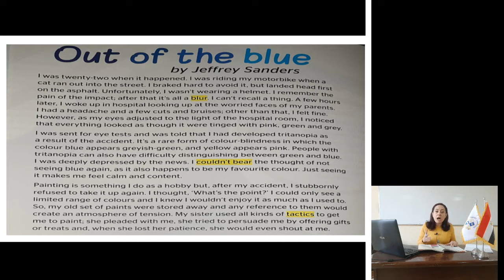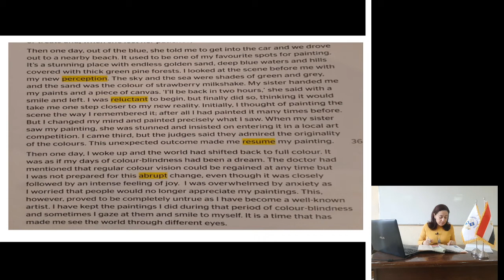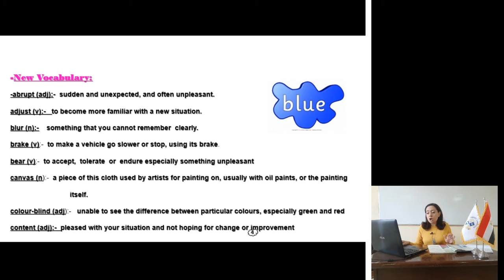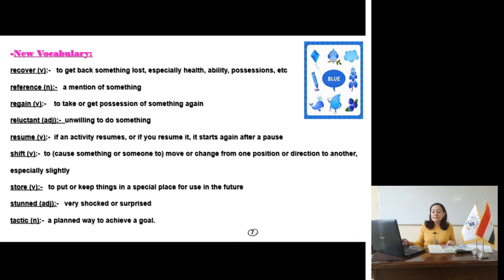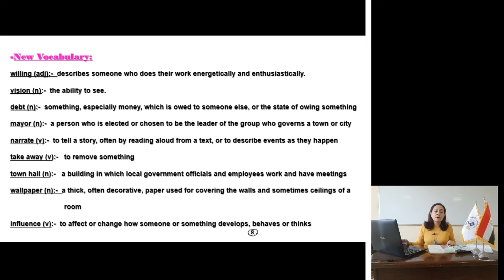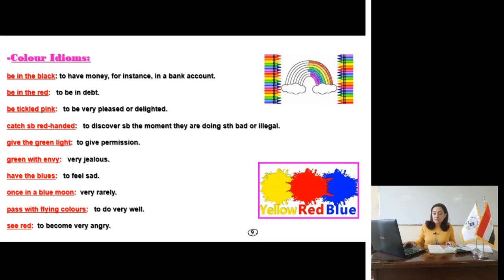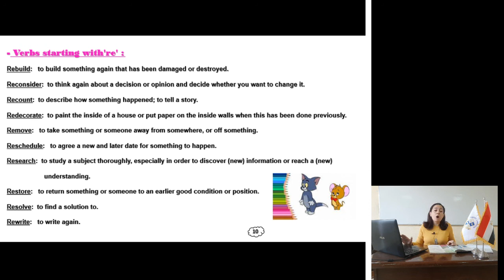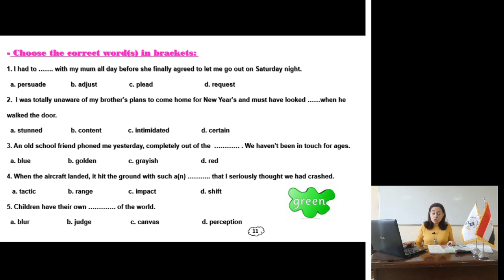prep 3 English Module 6 voc recorded by marim farid WEEK 1